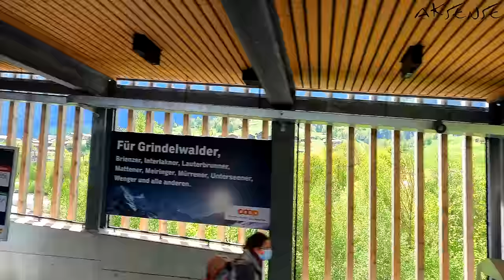🇨🇭 Interlaken - Grindelwald, Switzerland • A Breathtaking Train Journey • 4K 60fps Video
In this video, we present one of the most picturesque train journey between two most famous villages of Switzerland among international Tourists and Adventure enthusiasts, i.e. Interlaken and Grindelwald. Enjoy watching this eye-soothing and mesmerizing journey captured through multiple cameras and angles...worth your time!

INTERLAKEN: Interlaken is a Swiss town and municipality in the canton of Bern. It is an important and World famous tourist destination in the Bernese Oberland region of the Swiss Alps, and the main transport gateway to the mountains and lakes of that region. This vacation destination, which is presided over by the three mighty mountains, Eiger, Mönch and Jungfrau, is the starting point for numerous activities. The town is located between two lakes, Brienz to the east and Thun to the west, and alongside the river Aare, which flows between them. Transport routes to the east and west alongside the lakes are complemented by a route southwards into the near mountain resorts and high mountains, e.g. the famous high Alpine peaks of Eiger, Mönch, and Jungfrau, following upwards the Lütschine.

GRINDELWALD: The famous village of Grindelwald in the Bernese Oberland lies embedded in a welcoming and green hollow, surrounded by a commanding mountainscape with the Eiger north face and the Wetterhorn. This mountainscape and the numerous lookout points and activities make Grindelwald one of the most popular and cosmopolitan holiday and excursion destinations in Switzerland, and the largest ski resort in the Jungfrau region. It is the diversity of this glacier village that makes it so attractive.
A wide range of activities and recreational opportunities amidst unspoiled nature is waiting to be discovered. Some Highlights of Grindelwald region: Grindelwald FIRST, First Cliff Walk, Jungfrau EIGER Walks, Mountain Coaster etc. There are 300 km of walking trails around Grindelwald. The high-altitude walk from Grindelwald-First along the Bachalpsee to the Faulhorn mountain hotel and then on to the Schynige Platte ranks among the most beautiful hikes of the region. An easy walk with fantastic views of the three, world-famous mountains of the Eiger, Mönch and Jungfrau leads from the Männlichen up onto the Kleine Scheidegg. It's also a base for mountain-climbing ascents up the iconic north face of Eiger Mountain. Gletscherschlucht, a glacial gorge just outside Grindelwald, features paths with interpretive signage, waterfalls and striated limestone walls. The flow of Black Lütschine river adds more charms to this beautiful village. The first cableway in the Alps was built here in 1908 on the Wetterhorn. And in 1912, a railway reached the Jungfraujoch via Kleine Scheidegg;  and remains Europe’s highest railway station until now and a world-renowned excursion destination within permanent snow and ice. The new Eiger Express tricable gondola, launched in Dec. 2019, will take you from Grindelwald to the Eiger Glacier station in just 15 minutes. With a direct transfer option, you will be on the Jungfraujoch – Top of Europe and on the slopes 47 minutes faster than before.
Grindelwald | Switzerland’s Most Beautiful Village | Swiss Landscapes | Swiss Valley

**Technical information is shared only with our direct supporters/donors/business partners.

NOTE: 50% of the earnings from this channel is Donated to a Non-profit Organization *Diya-Light of Hope e.V*., a registered organization in Mannheim, Germany.